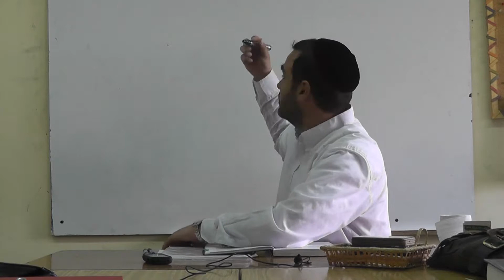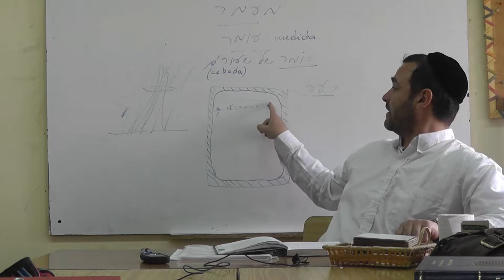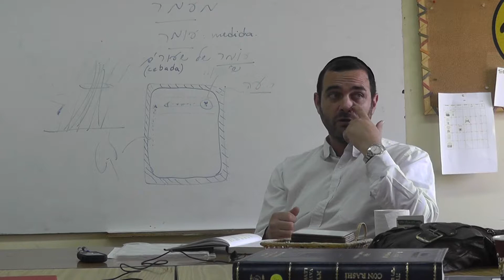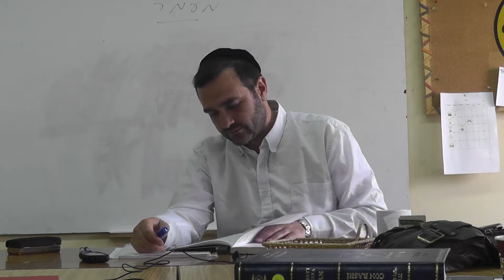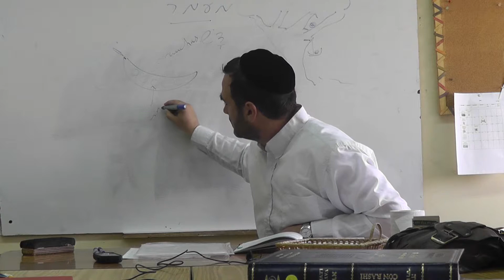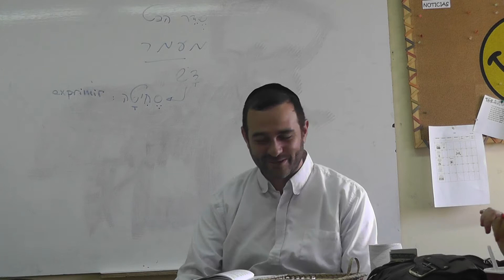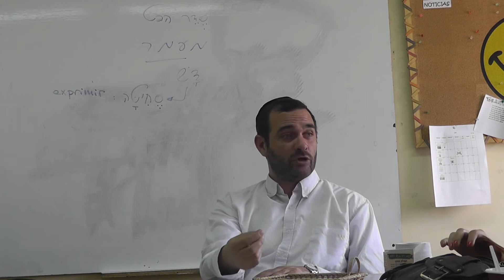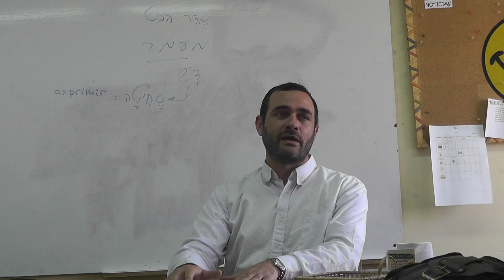Los Trabajos de shabat Rabino Guidon - Parte 2